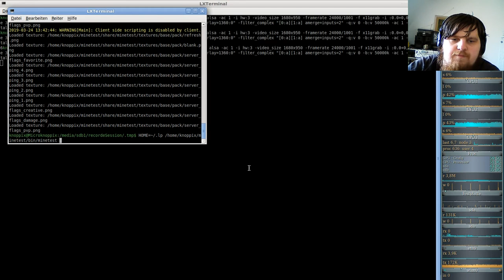MineClone2 Server( Minecraft clone auf der Minetest-Engine ) #26